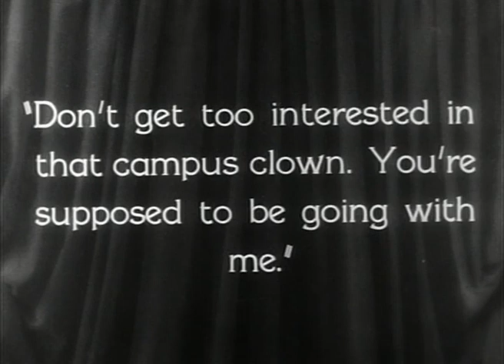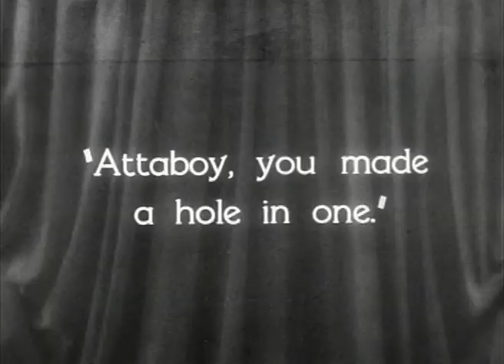Buster Keaton - Sports Are Dangerous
In this scene from the movie "College" Buster Keaton shows his artistic talent - by failing. :)